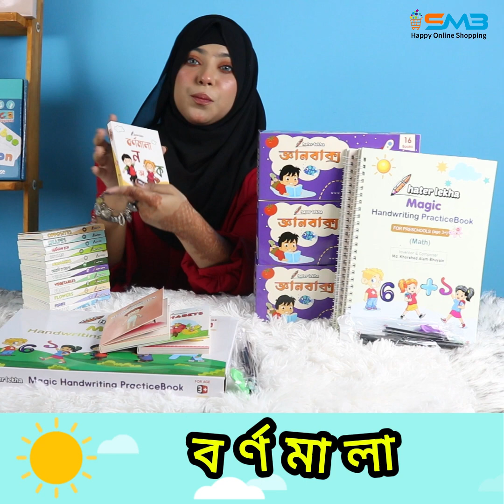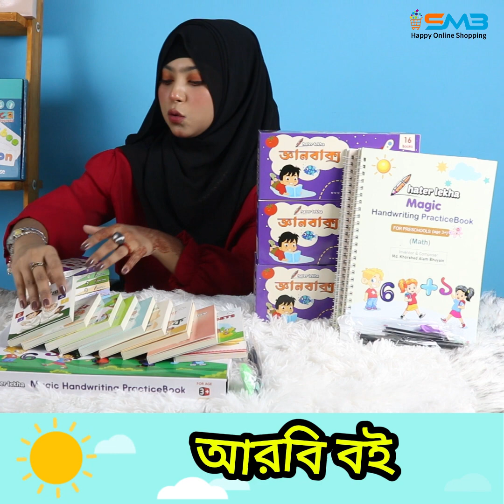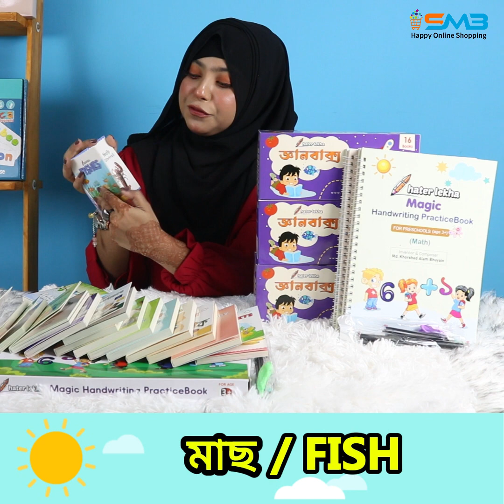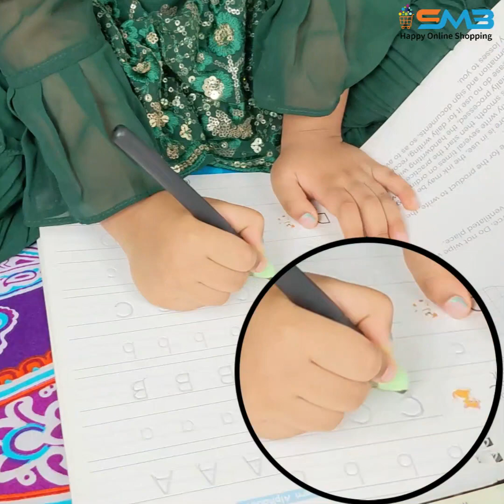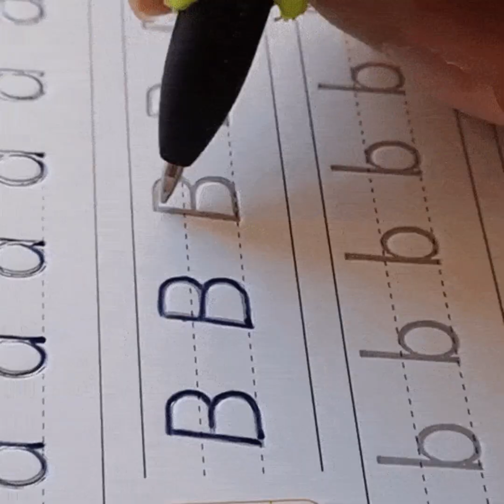Kids Handwriting Patrice Book with 16pcs Gyan Box | Combo Offer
Kids Handwriting Patrice Book with 16pcs Gyan Box | Combo Offer | আপনার সোনামণির পড়ালেখা নিয়ে আর চিন্তা না

আপনার সোনামণির পড়াশোনা শুরু করুন ১৬ পিছের জ্ঞানবাক্স এবং ৪ পিস ম্যাজিক বই দিয়ে।

আমাদের জ্ঞানবাক্স কি কি বই পাচ্ছেন ?
🔖 Alphabet - ইংরেজী বর্নমালা
🔖 Numbers - সংখ্যা
🔖 বাংলা বর্নমালা
🔖 আরবী বর্নমালা
🔖 Rhymes - ছড়া
🔖 Opposites - বিপরীত
🔖 My Body - আমার শরীর
🔖 বাংলা মজার ছড়া
🔖 Animals - প্রানী
🔖 Vegetables - শাক সবজি
🔖 Fruits - ফল
🔖 Flowers - ফুল
🔖 Fishes - মাছ
🔖 Birds - পাখি
🔖 Vehicle - যানবাহন
🔖 Shades & Color - আকার এবং রঙ

৪ পিস Magic Handwriting বইটির সাথে আপনি যা যা পাবেন:
➡️ মোট ৪ টি বই/সেট
🔰 বাংলা স্বরবর্ণ ও ব্যাঞ্জনবর্ণ
🔰 English Alphabet
🔰 English Math
🔰 আরবি/Arabic Book
➡️ বইয়ের সাইজঃ লম্বা ১০.৩ ইঞ্চি চওড়া ৭ ইঞ্চি
➡️ ১ টি কলম , ৫ টি ম্যাজিক ইঙ্ক রিফিল , ১ টি পেন গ্রিপ

অর্ডার করতে অথবা বিস্তারিত জানতে আমাদের সাথে যোগাযোগ করুন-
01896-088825